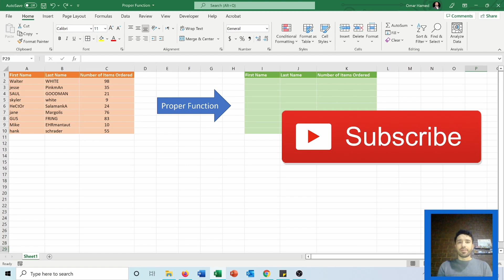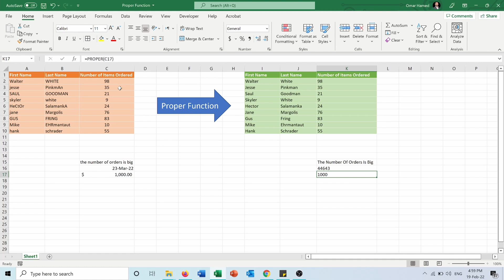How to use PROPER Function in Excel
In this video you can learn how to use the PROPER Function in Microsoft Excel.
The Excel PROPER function capitalizes each word in a given text string. Numbers, punctuation, and spaces are not affected.